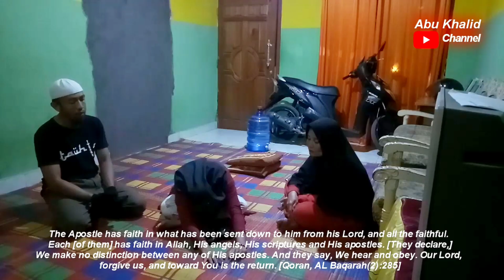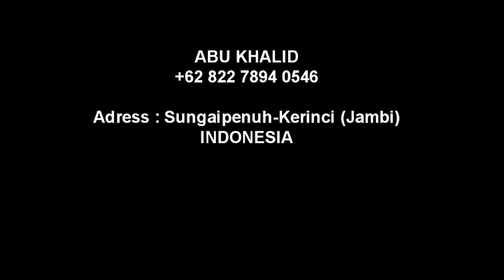RUQYAH Gangguan Jin, Pengobatan Alqur'an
RUQYAH Syar'iyyah di Sungaipenuh - Kerinci Jambi, ustad Abu Khalid Alfatih, Nomor WA: 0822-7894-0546